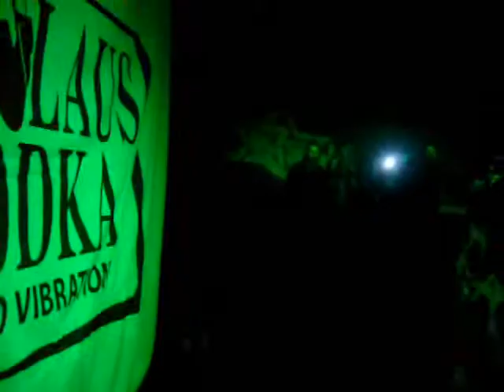Kontrafakt VIP KMF - Leopoldov 2010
KMF